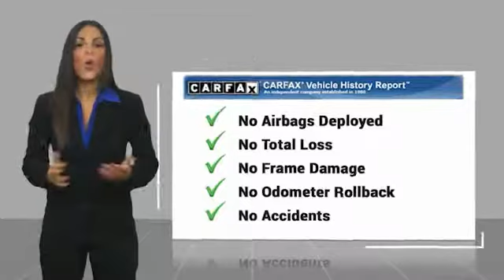2005 Toyota Camry Mt Carmel IL 18616B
2005 Toyota Camry LE

1422 West 9th St.

WAS $ 5,995.00 RETAIL PRICE-CHECK OUT THE NEW LOWER PRICE! No trip is too far, nor will it be too boring** SAVE AT THE PUMP!!! 34 MPG Hwy! Oh yeah!! Safety equipment includes: ABS, Passenger Airbag, Daytime running lights, Dusk sensing headlights...Other features include: Alloy Wheels, Cloth Seats, Power locks, Power windows, Auto... We make car shopping Fun! Due to the rapid pace of our vehicle sales, please call us to verify availability of the car you are interested in. Please allow us the opportunity to verify all pricing and options with you before your purchase. Pre-owned automobiles may come without accessories such as extra keys, CD magazines, Navigation discs, floor mats, tools and owner manuals. We are a friendly, low pressure dealership willing to help any way we can. We can take care of your financing as well with our extremely competitive rates to save you even more time and money. Price does not include applicable tax, title, license, processing and/or documentation fees.